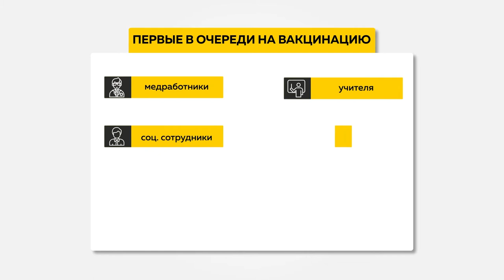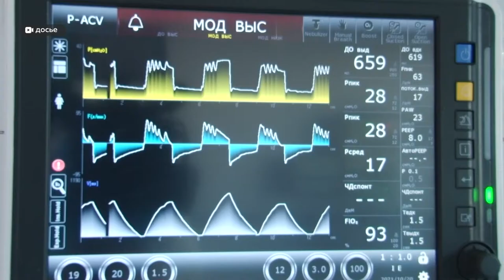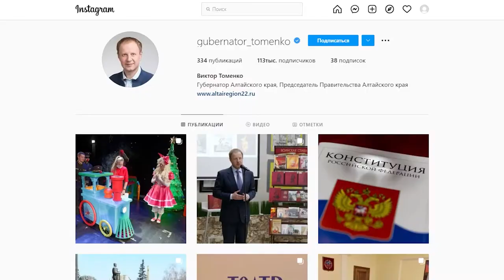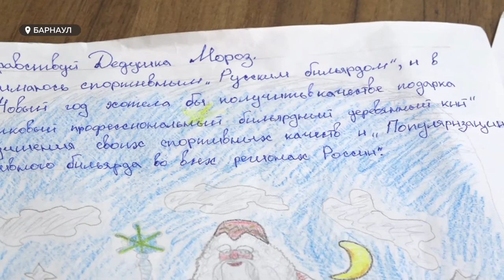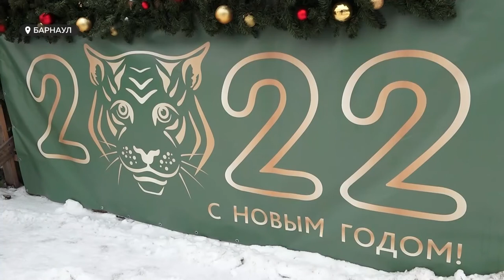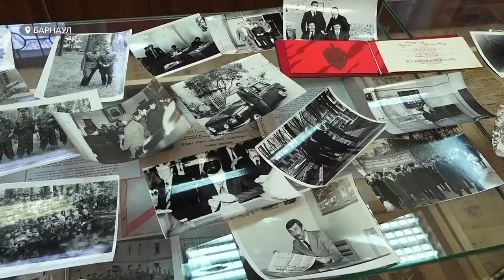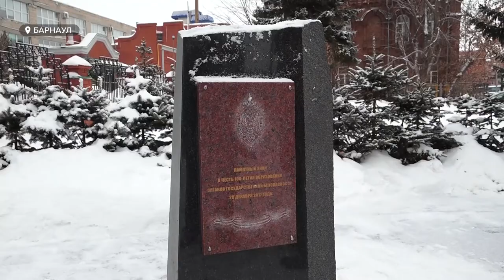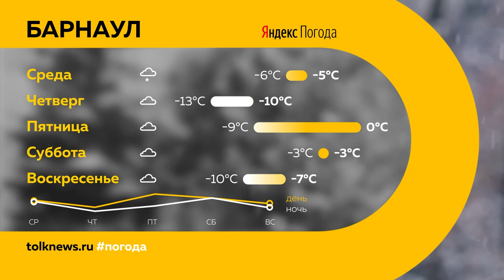«День с Толком». 21.12.2021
Смотрите в выпуске:
- Подводим итоги года – с Виктором Томенко. Какие  темы  стали ключевыми  в рамках общения  губернатора  с журналистами?
- Дед Мороз существует – или кто помогает детским мечтам сбываться? И что желают дети в 21ом году?
- Чуть больше недели, чтобы выбрать самый главный символ Нового года. Подорожала ли хвойное дерево? И где его лучше покупать?

00:00 Анонс
00:48 Вакцинацию от covid-19 внесли  в национальный календарь прививок
01:41 Пресс-конференция главы региона об итогах 2021 года
06:43 «Желание под ёлкой»
11:11 Цены на ёлки
13:09 Ветеран органов безопасности
16:25 Хоккеисты «Динамо-Алтай» начали серию игр против «Чебоксар»
18:40 Самый короткий день в году
19:30 Прогноз погоды